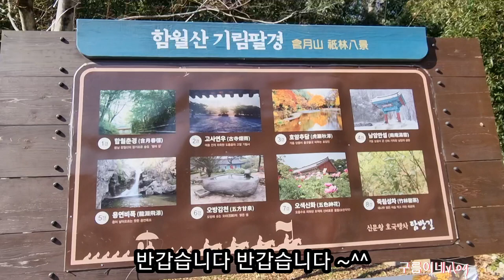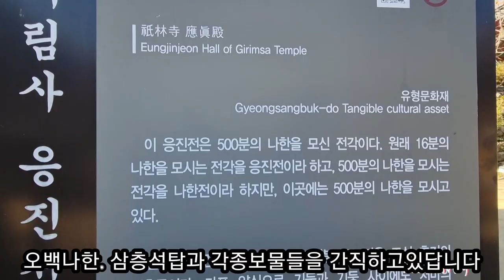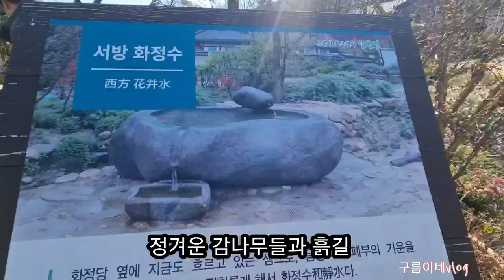단청없이도 아름답고 멋스러운사찰/걷기에 부담스럽지않아 부모님모시고 가고싶은곳/그러나 부모님은 안계시고..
2023년 11월19일 소중한소꿉친구들과 함께 다녀온#경주여행중